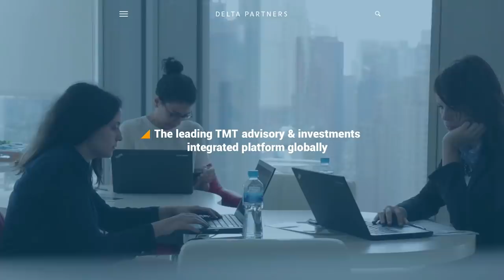انتخابات رئاسة برشلونة 2021 القادمة .. فونت أم لابورتا الأفضل ؟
تقترب انتخابات رئاسة برشلونة القادمة بقوة .. ومرشحان مهمان لابورتا و فيكتور فونت .

من الرئيس الأفضل لنادي برشلونة ؟ .. لو كان لديك صوت في انتخابات رئاسة برشلونة القادمة .. لمن سيكون ؟

انتخابات رئاسة برشلونة القادمة بالتفصيل هنا.